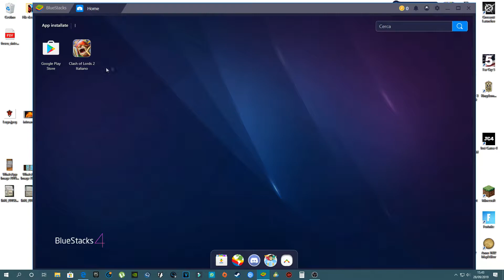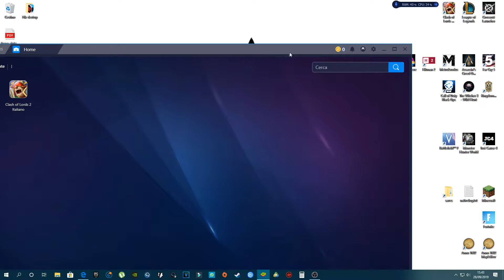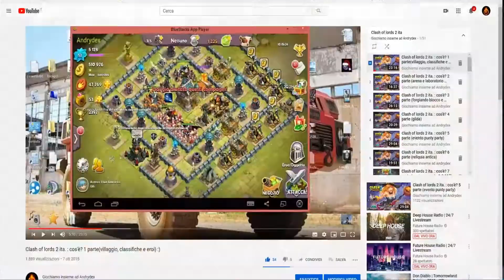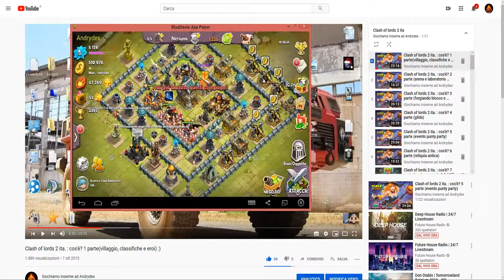Interfaccia gioco e villaggio - Clash of lords 2 ita. : cos'è? Remake video 1°(a)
In questo video (rifatto e aggiornato con più dettagli, siccome era fatto molto male) verrete introdotti: ad un'emulatore Android su pc, che permette di poter giocare a "Col 2 Ita" sul pc; all'interfaccia che vi trovate quando aprite il gioco e poi sulle varie strutture che compongono il villaggio.
P.s. mi sono dimenticato di parlarvi degli scudi delle strutture, lo farò nel prossimo video, NON PERDETEVELO!

e condividete questo video x farmi conoscere da tutti!
questo è il 1° video della serie di clash of lords 2 ita, per qualunque informazione. chiedete!!
vi invito anche a vedere gli episodi precedenti!

Clash of lords 2 ita. : cos'è? 1 parte(villaggio, classifiche e eroi): (link del vecchio video)

Uso 75k gioielli per la volta segreta! - Clash of lords 2 ita. : cos'è? 50 parte:  (link video precedente)

ecco la mail della IGG per protestare del server italiano, in confronto agli altri server.. possibilmente chiedete di farvi ricompensare! ;-):

il forum di questo gioco, che potete usare x saperne di più, è a questo link:

versione gioco(nel video): 1.0.178
registro usando az screen recorder(da cellulare) altrimenti uso obs e blue stacks e monto con SONY VEGAS PRO 14

dettagli pc, cellulare e programmi per il montaggio in "informazioni" nella pagina del canale
FATEMI SAPERE SE AVETE LETTO TUTTA LA DESCRIZIONE(con eventuali accorgimenti) SCRIVENDO NEI COMMENTI